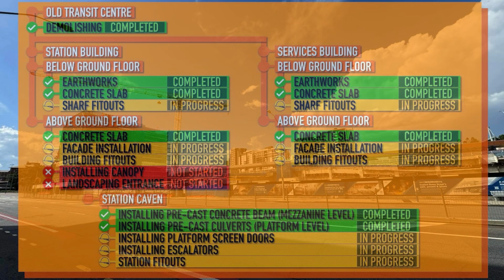Brisbane Cross River Rail — Roma Street Station — December 2023 / January 2024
➖Highlights➖

✅ Station Box: Pre-Cast Concrete Beams (Mezzanine Level) Completed
✅ Station Box: Pre-Cast Culverts (Platform Level)
Completed
🏗️ Station Box: Installing Platform Screen Doors in Progress
🏗️ Station Box: Installing Escalators in Progress
🏗️ Station Box: Station Fitouts in Progress
✅ Station Building: Concrete Slab Completed
🏗️ Station Building: Facade Installation in Progress
🏗️ Station Building: Building Fitouts in Progress ✅ Services Building: Concrete Slab Completed
🏗️ Services Building: Facade Installation in Progress
🏗️ Services Building: Building Fitouts in Progress

➖Previous Video of Roma Street Station➖

➖Chapters➖
0:00 Introduction
0:26 Roma St (Western End)
0:51 Roma St (Eastern End)
1:13 Busway Platform 2
1:42 End of Introduction